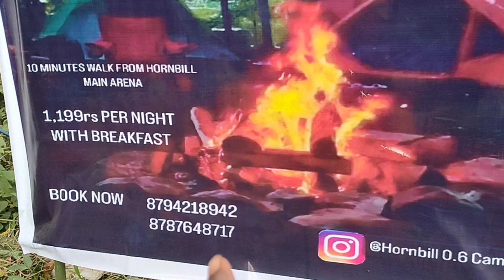hornbill festival nagaland 2023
football traveller
nomadic chandan
yatra kid
travel without Paisa
SPT India vlogs
Mahesh backpacker
vekuto vlogs
Nomad Nitesh
Nagaland Dimapur
Nagaland vlogs
Dimapur vlogs
NorthEast India
NorthEast vlog
Assam vlog
Assam